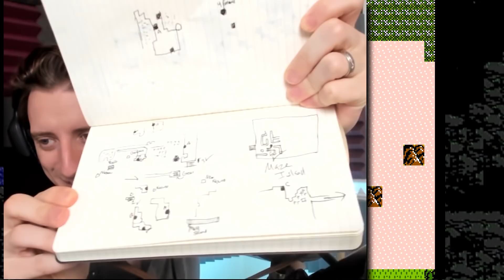Search for the Lost Child | Zelda 2 Randomizer #13 | ProJared Plays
**Epilepsy Warning!** - The death screen in Zelda 2 has been known to cause seizures. Be careful!

RANDOMIZER IS BACK, BABY! This is Zelda 2: Legend of Link Randomized, a fan made version of Zelda 2 where nothing is safe. Experience points? Randomized. Spells? Randomized. The overworld map? RANDOMIZED.